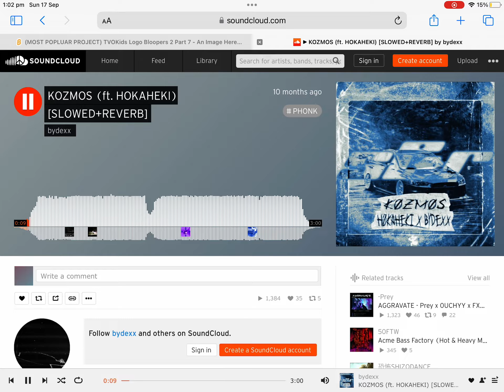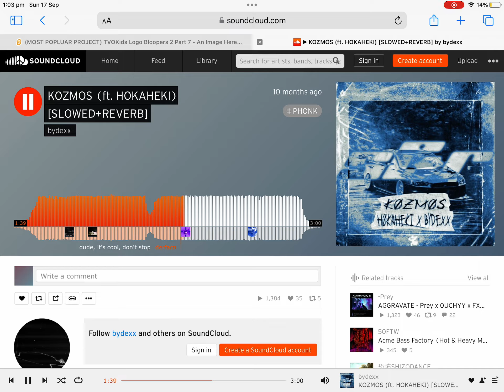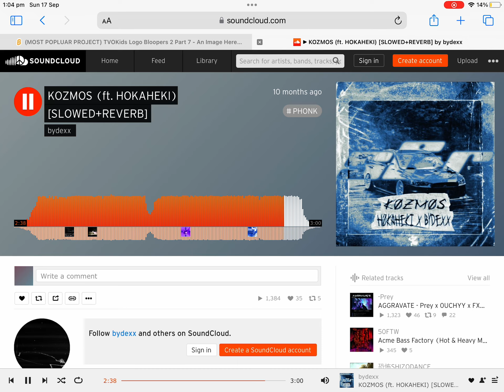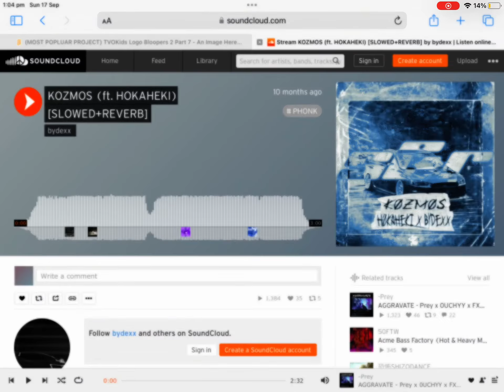bydexx - KOZMOS (ft. HOKAHEKI) [SLOWED+REVERB]